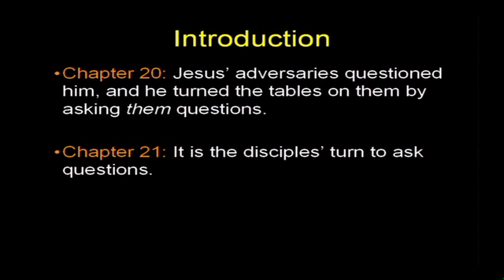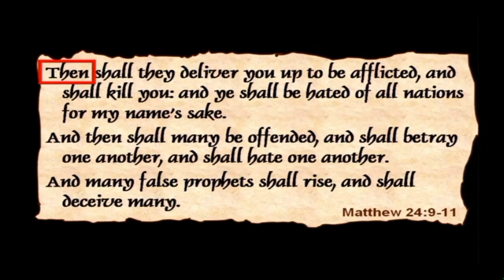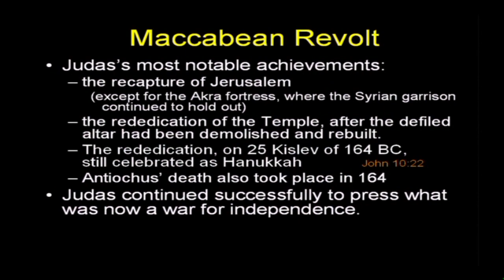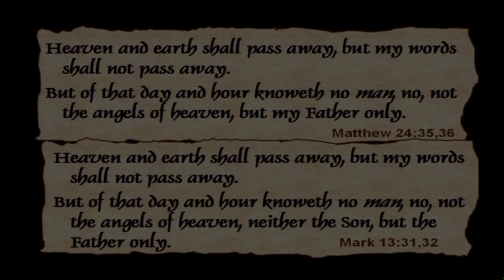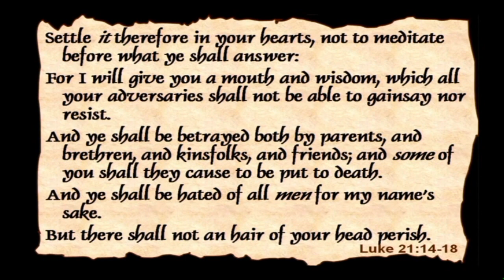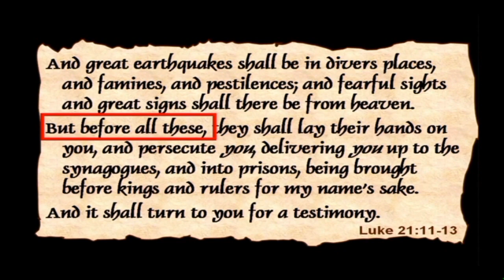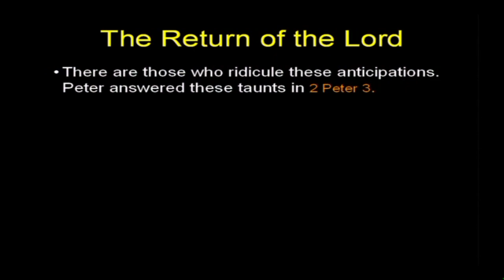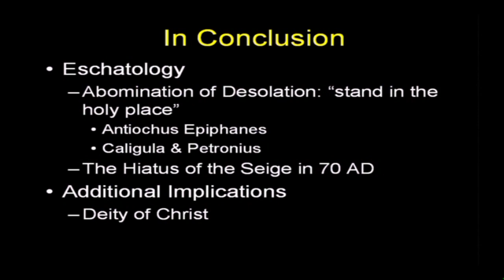Chuck Missler - Luke (Session 21) Chapter 21